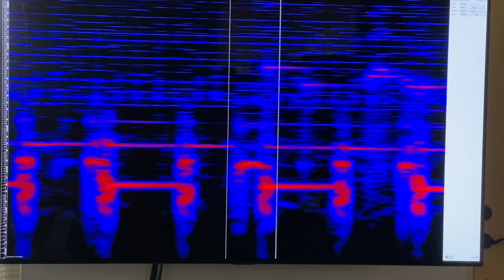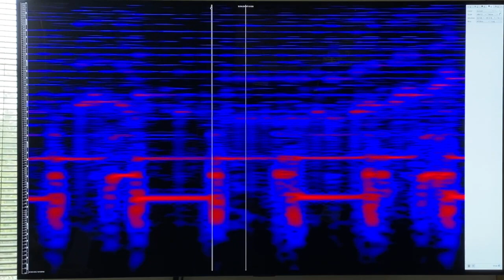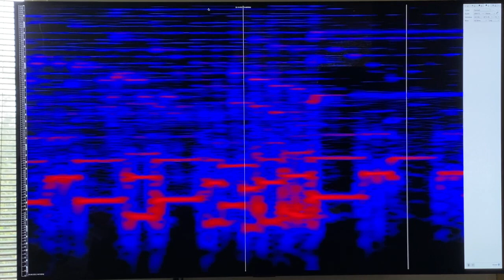Spectrogram: Lee Ritenour - Children's Games, from Portrait